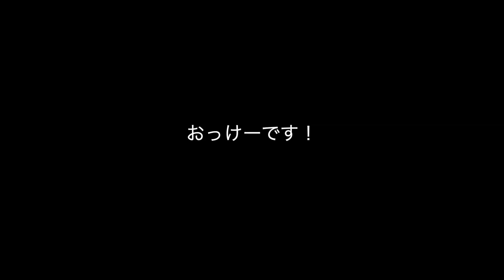宮崎の孤島で見つけたガラクタが実は・・・！衝撃の結末に涙が止まらない・・・！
▼ドズル応援隊『ドズ主』への参加
毎月オフ会や限定生放送してます！気になる方はのぞいてみてね！

▼YouTubeのスポンサーメンバー

▼意気込み
YouTubeを一生懸命やるからには頂点を目指したい！